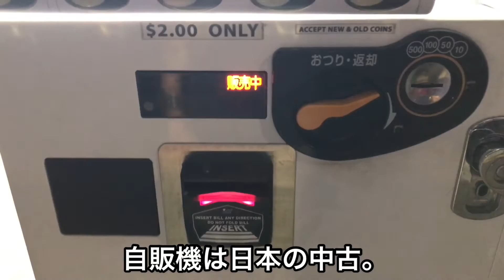【座ったまま出入国】シンガポールからマレーシアに国際タクシーで移動してみた 2020春の東南亜②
2020/02/15 に撮影

確か運賃は55ドルくらいしました。